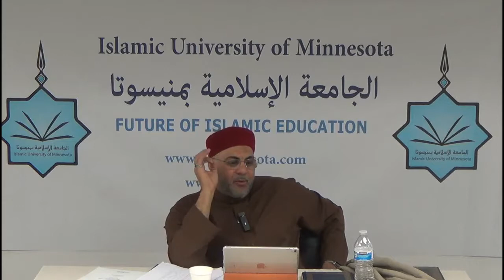Ulum Al Quran - The Sciences of the Quran 6 - Sh Jamel Ben Ameur